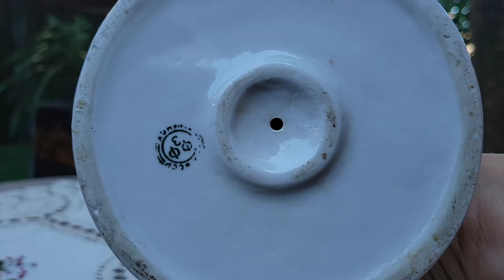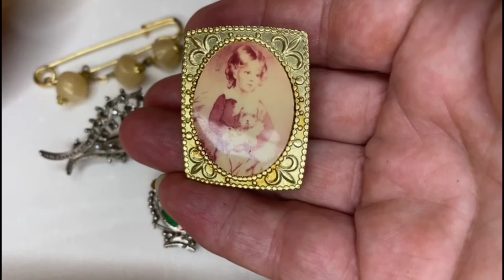Переулок моей памяти. Винтажная статуэтка из моего детства. Семейные сокровища Натальи из Киева.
Добро пожаловать в Переулок моей памяти! Вы в праве спросить меня:"Какой такой переулок??" Всё очень просто: я вас приглашаю окунуться вместе со мной в моё детство, посмотреть на дом , в котором я была счастлива много лет, узнать с чего началась моя коллекция статуэток, а также познакомиться с Моей подругой по увлечению Натальей из Киева и посмотреть её ролик , который она мне прислала о том как начиналась её коллекция винтажной бижутерии.

На моем канале вы можете посмотреть видео на темы:
Поговорим о брошках,  Поиски сокровищ,  Сделанно своими руками , Кухонные посиделки, Жизнь в Нью Йорке и многое другое.
Что еще должно случится...чтобы заставить нас остановиться...открыть глаза и увидеть мир прекрасного?